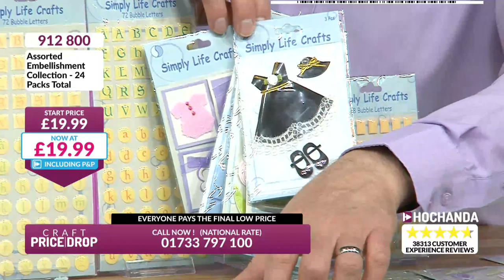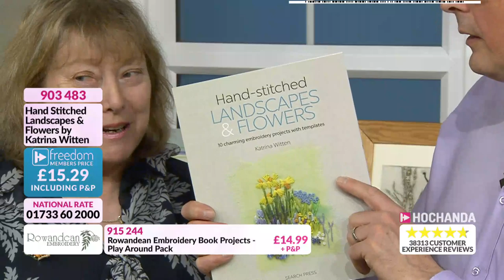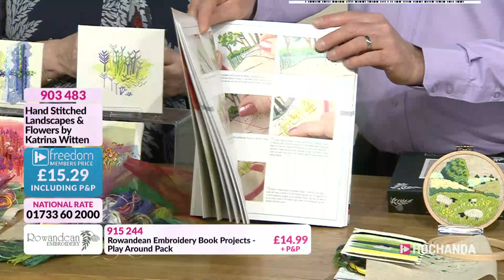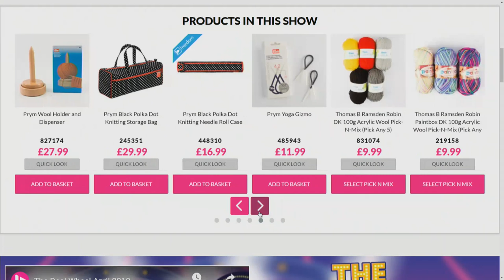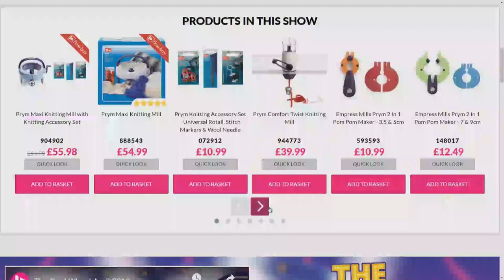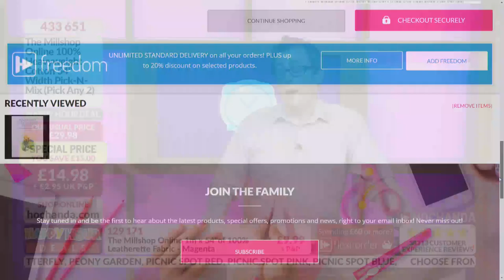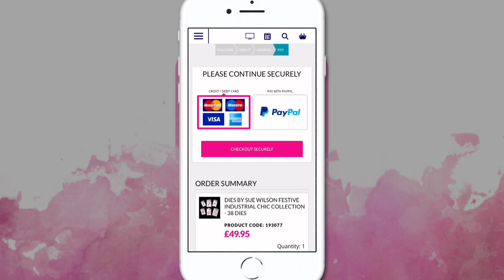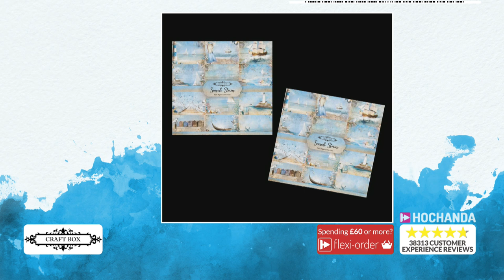Hochanda TV - The Home of Crafts, Hobbies and Arts Live Stream